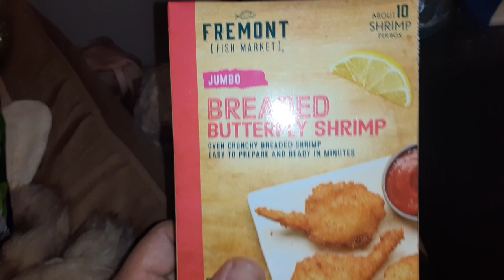freemont fish market jumbo breaded butterfly shrimp